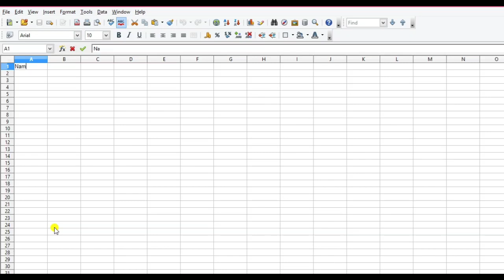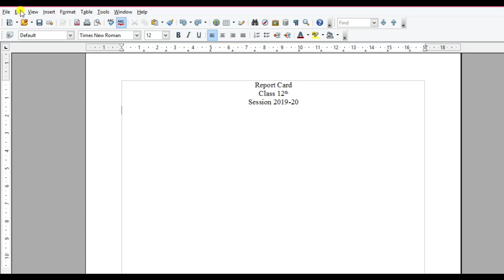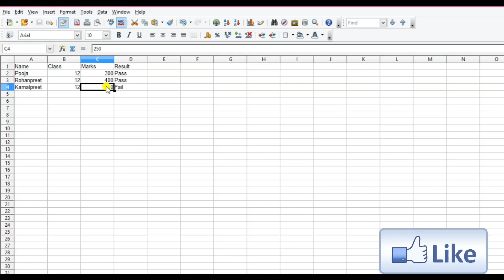NSQF IT LEVEL4 UNIT 2 SESSION 6